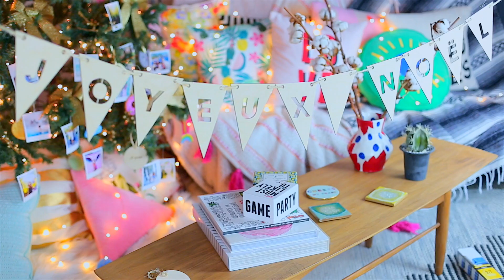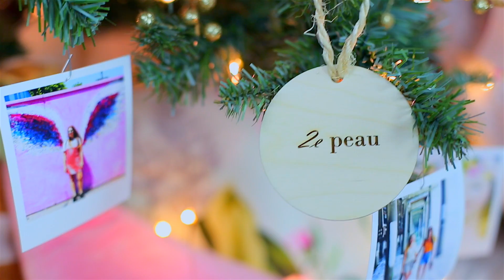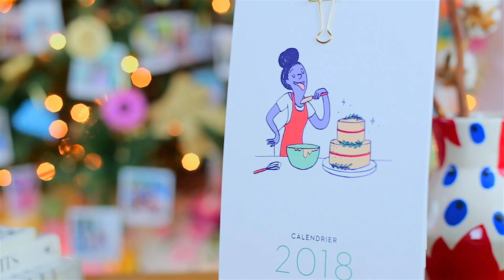IDÉES DE CADEAUX DE NOËL 100% QUÉBÉCOIS 2017 | 2e peau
On vous revient cette semaine avec notre tradition annuelle du temps des fêtes, notre Guide de cadeaux 100% québécois où on vous donne plein d’idées de cadeaux originaux faits par des artisans locaux! Comme à chaque année, on aime aussi vous gâter en vous offrant la chance de gagner TOUT ce dont on a parlé dans la vidéo!! On espère que vous avez aimé :). BISOUS xxxx

2- Republiez notre photo du concours sur votre propre compte avec le noel2epeau et en nous targuant sur la photo.
3- Vous devez être bien sûr abonnés à notre chaîne Youtube et à notre compte Instagram @2epeau!

2- Palettes de chocolat au lait et au chaï de Cacao 70

3- Savon corps et main «Pet de licorne» de Blanc soja
Leur boutique Etsy

7- Papier d’emballage alimentaire à base de cire d’abeille de B Factory

ENDROITS POUR MAGASINER VOS CADEAUX 100% QUÉBÉCOIS:

1201, boul. Saint-Laurent à Montréal

Au Quartier DIX 30
* Ouvert les weekends uniquement

5075, rue Rivard à Montréal
* Du 8 au 10 et du 15 au 17 décembre 2018

Marianne & Gabrielle
xxx